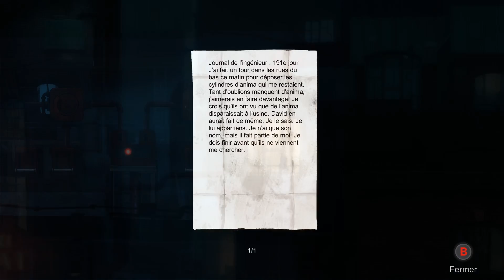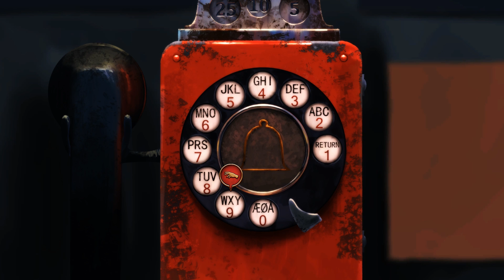SURVIVRE À CETTE CHUTE EST IMPROBABLE ! - Forgotton Anne #5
Episode 5 de Forgotton Anne !

REJOINS - MOI !
Snap : doomsytb